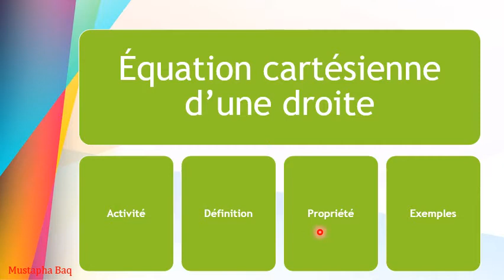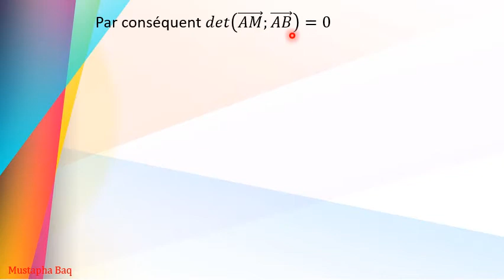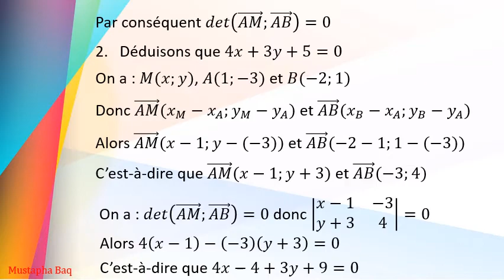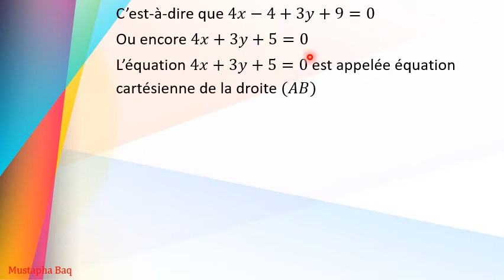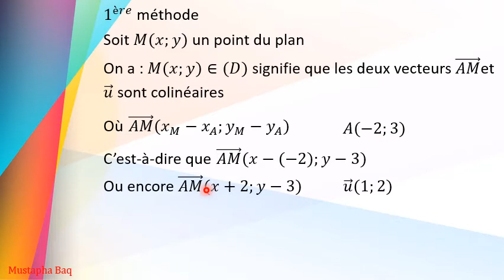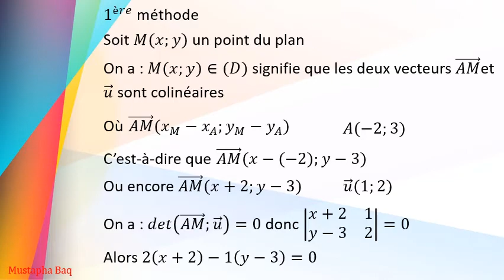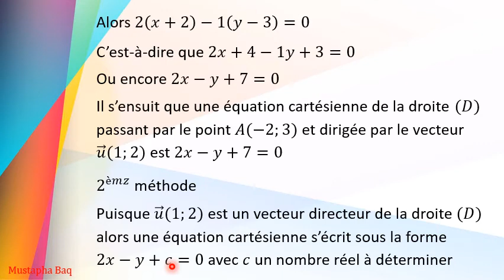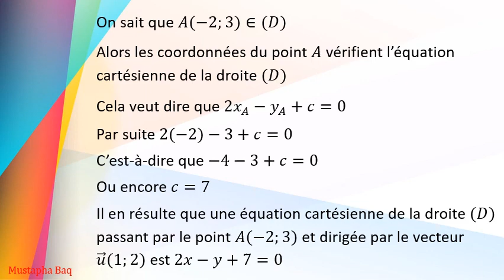La droite dans le plan -partie 04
Equation cartésienne d'une droite